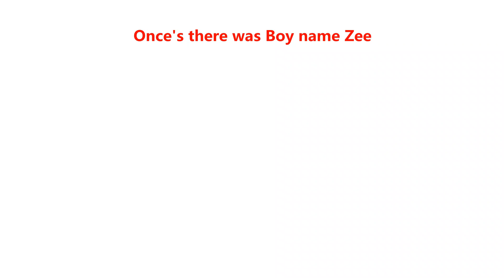Once's there was a boy name Zee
Zee will make Squidward Laugh/Happy this Happen...

Squidward still Don't like reminding like any Snowanna's color Purple, Red, Yellow hair

Zee from True and the Rainbow Kingdom
Squidward from Spongebob Squarepants